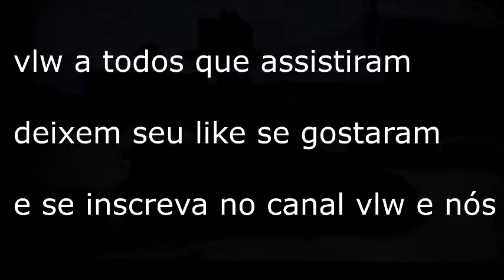MANOBRAS RADICAIS NO GTA V ONLINE COM OS AMIGOS